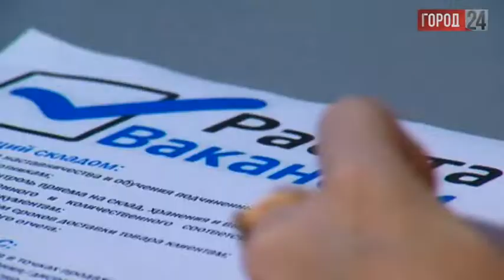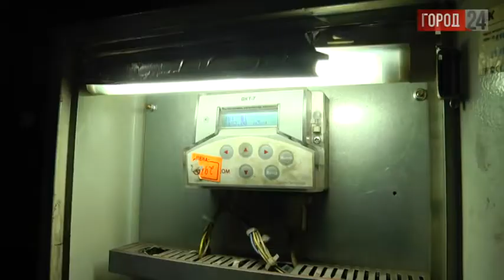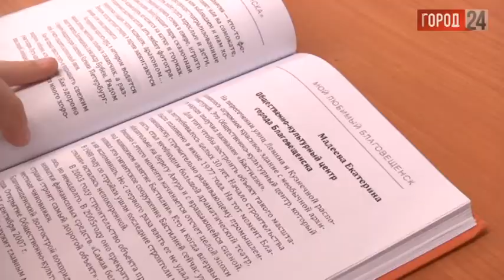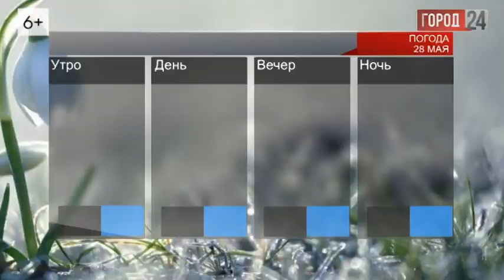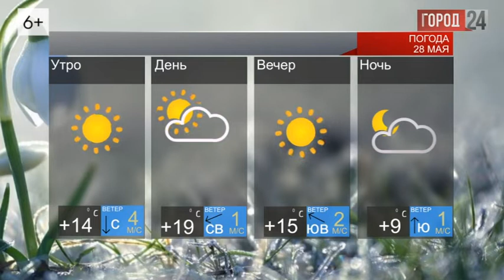Выпуск программы «Город» от 27.05.21